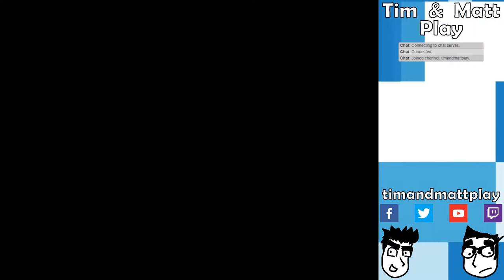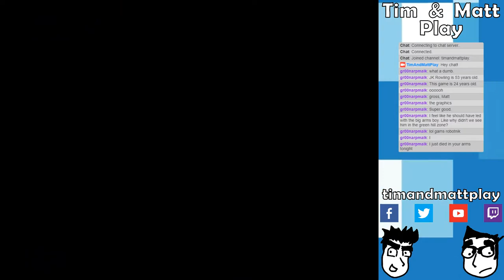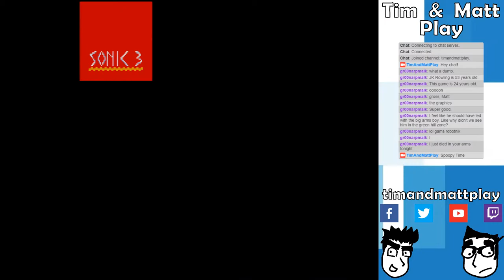Tim & Matt Play Sonic Jam - Sonic 3: Part 3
The face that launched a pile of ships. (The noise gate was too sensitive, be aware Matt will fiddle with it endlessly.)